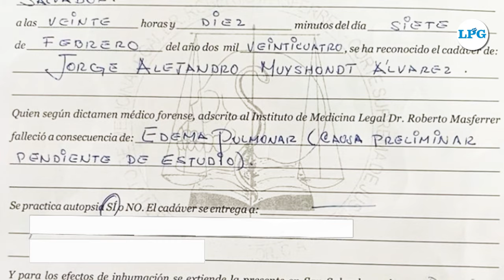La familia de Alejandro Muyshond confirma el deceso del exasesor de seguridad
El exasesor estaba ingresado en el Hospital Saldaña, donde recibía atención después de un accidente cerebrovascular.